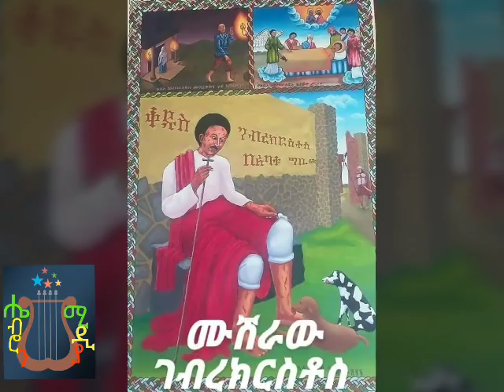የሙሽራው ገብረ ክርስቶስ የህይወት ታሪክ ክፍል ፩ - Life Story of Mushiraw Gebrekirstos (part 1) !!!